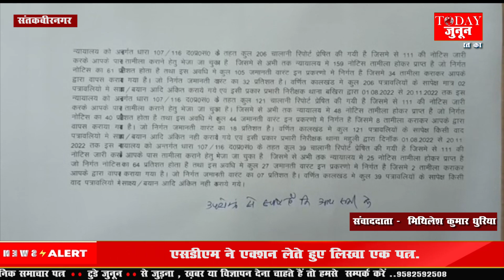Santkabirnagar में SDM ने थाना अध्यक्षों को लिखा Letter..... TODAY JUNOON